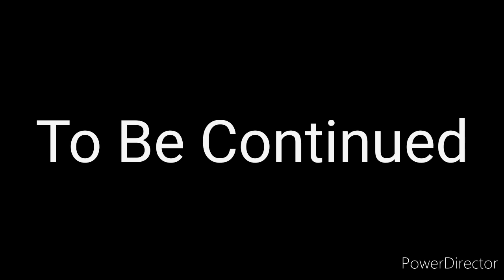Sonic and his friends Anti Hero ep 186 The New Plan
Sonic gets back home at Will's house and Tails, Knuckles and Amy are in the living room but Sonic is trying to come up with a new plan even better than before but what does Sonic have in his hedgehog mind.
Find out more in this episode.